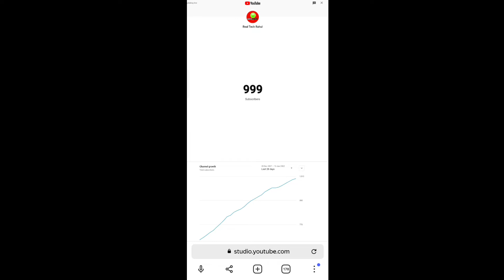Finally 1K Subscriber Complete 🎉 💐 Thank You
hii mera aaj 1000 subscriber complete ho gya hai to iske liye aap sabhi logo ko dil se dhanyabad 😍